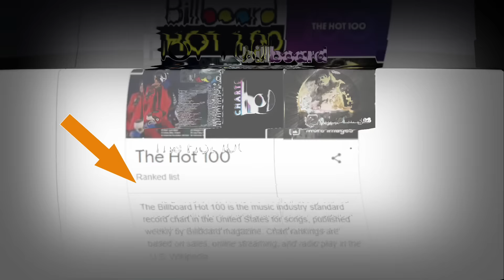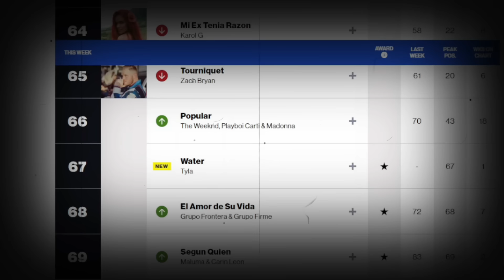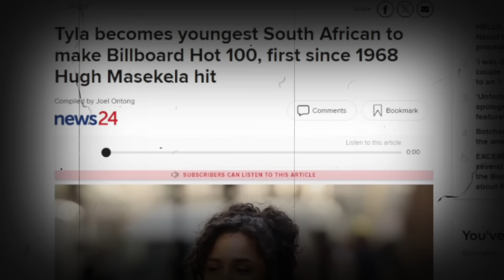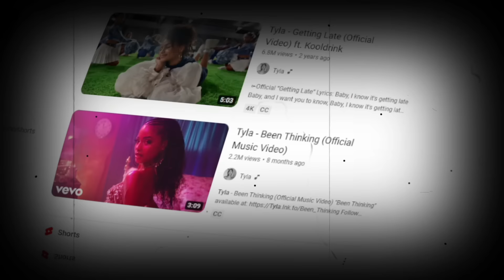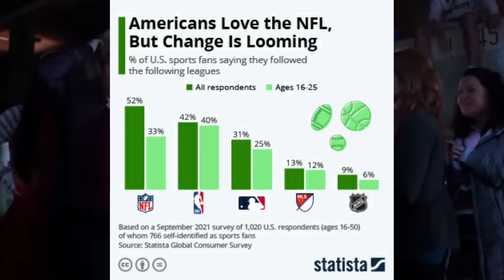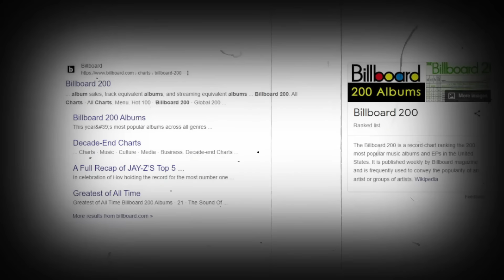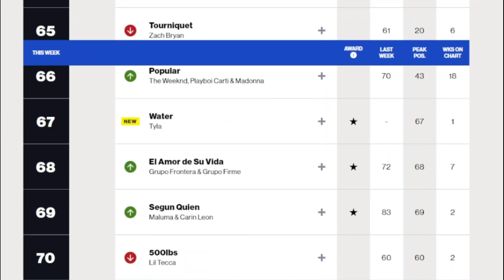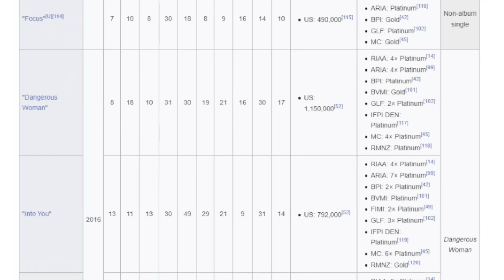The METEORIC RISE of Tyla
Tyla's song ' Water' recently charted number 67 on the billboard hot 100 becoming the youngest south african to achieve, Tyla - water also charted number 7 on the UK singles chart,
this video is about the rise of Tyla to stardom